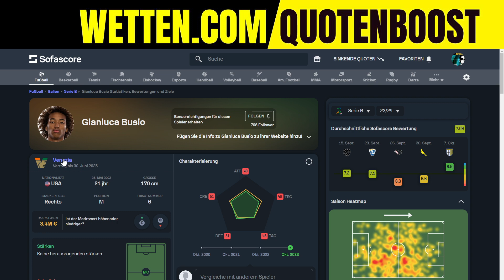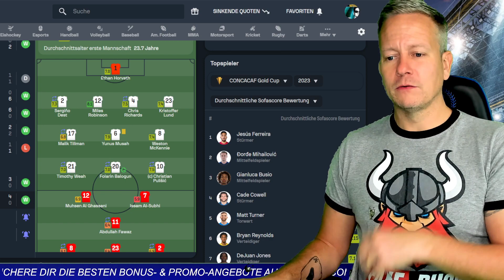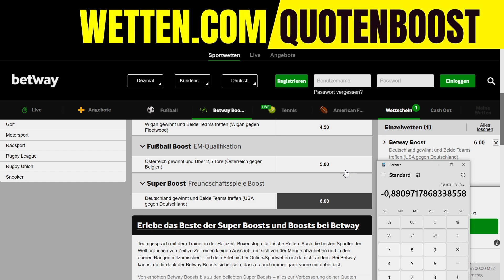Deutschland - USA ⚽️ Wett-Tipps heute + Quoten Boost [Länderspiel]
Die besten Wett-Tipps heute zum Länderspiel Deutschland - USA mit Prognosen & Vorhersagen. Jetzt Bonus + Quoten Boost sichern: Betway ▶️